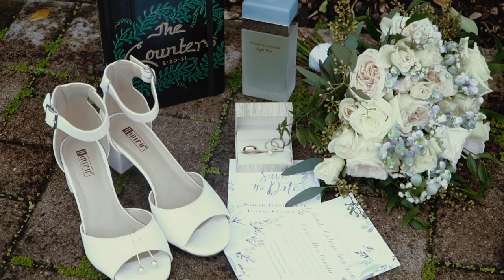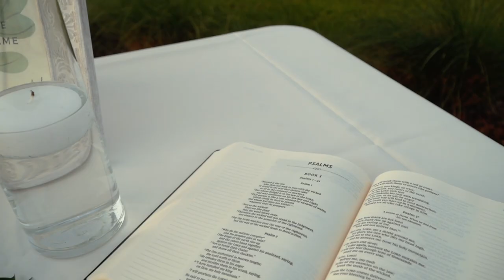Chase and Sarah Counter Short Wedding Film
Chase and Sarah, high school sweethearts, got the traditional wedding they always wanted. They tied the knot at the First Presbyterian Church in Winter Haven, Florida with family and long time friends. This special day was set, from the first time they met.